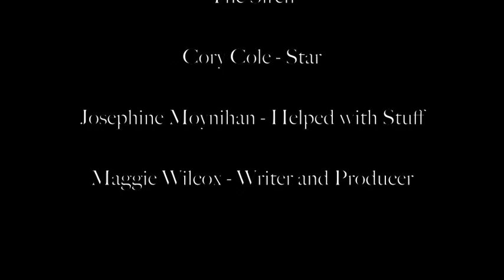Losing Touch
Creative project for the Siren.